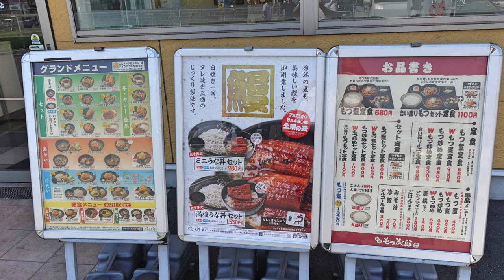【ゆで太郎】NO.146. 期間限定 今年も来ました 満腹うな丼セット #1299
今年も7月1日にうなぎ祭りです　昨年より進化して山椒とタレがついてきました、さすがゆで太郎進化してますね。